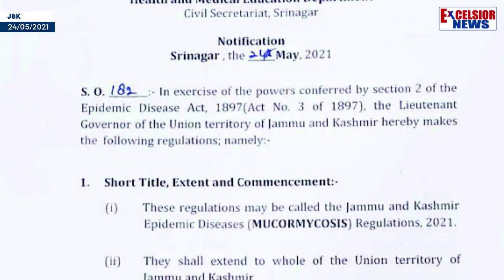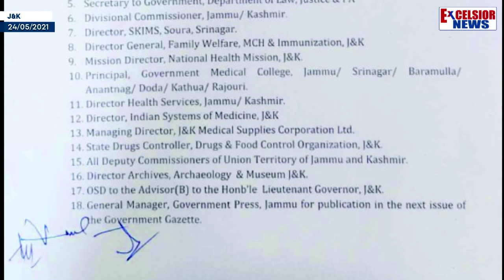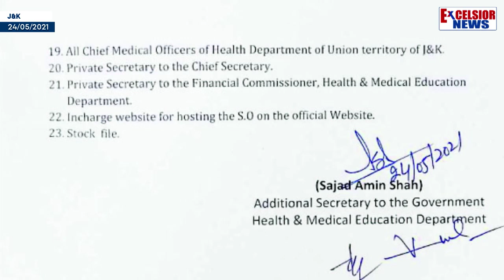J&K Declares Black Fungus An Epidemic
| Excelsior News |

Jammu and Kashmir government on Monday declared Mucormycosis or Black Fungus as an epidemic.  The government directed health facilities and medical colleges to follow the guidelines for its management. The declaration comes days